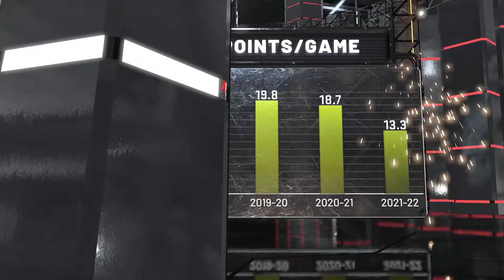Charlotte Hornets Atlanta Hawks East 8th Seed Play In Game (NBA 2K22)